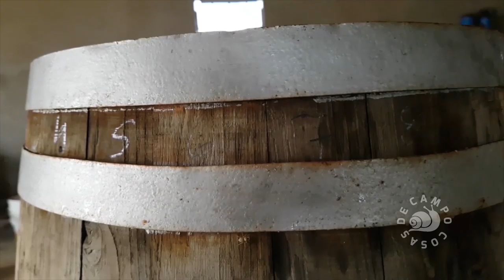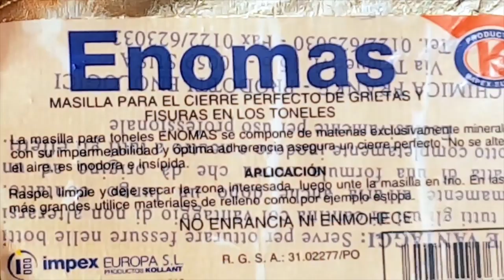Como regenerar una barrica de vino.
Regeneramos de forma casera un tonel o barrica de vino para restaurar sus propiedades en la crianza del vino. A los 5 años de vida se estima que la capa superficial del interior de la barrica de vino ya se ha colmatado e impide procesos como la micro oxigenación, o la cesión de taninos al vino.
Para hacer este proyecto me he informado viendo los diferentes metodos industriales que empleaban y los he adaptado para poder hacerlos en casa.
Os pongo unos enlaces de vídeos de estos procedimientos que os recomiendo que veáis para compararlos con los métodos que yo empleo aquí.

También os dejo un link del movimiento solidario Movember por si estáis interesados. Nunca apoyar una causa justa ha sido tan divertido y estiloso jaja. Pinchad aunque solo sea para saber que es.

Los links de los productos que he empleado:
Fresa para radial:
Recomiendo ver el video de estas herramientas ya que no tiene el diametro estandar para las radiales europeas, pero se puede adaptar:

Masilla para la reparación de barricas y toneles:
Yo la compre en un comercio local, pero os pongo un enlace:

También os pongo el encendedor de carbón:

Para desinfectar la barrica.

Metabisulfito de potasa,
y una acido que puede ser acido citrico
pero mejor quemar dentro de la barrica azufre

 Indice:
00:02 Introducción.
02:30 Desmontamos la barrica.
03:28 Rebajamos la superficie interior de la barrica.
05:00 Restauración de los aros de la barrica.
06:30 Tostado de la barrica.
07:45 Montado de la barrica.
09:00 Inchado de la barrica.
09:31 Tapar fugas de la barrica.
10:10 Desinfección de la barrica.
10:20 Consideraciones finales.